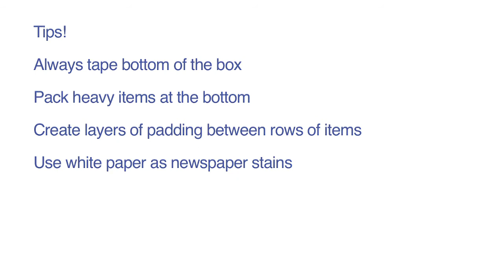Chair 001 synced